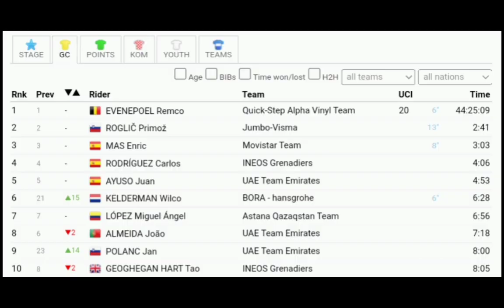Richard Carapaz Wins | 2022 Vuelta a España | Stage 12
Carapaz was quoted saying "I gave up during those first mountain stages and had to turn the switch: no classification, but go for stage victories. That worked. Of course I am very satisfied. I waited for the right moment and then had to give everything. Now I'm going to enjoy this victory."

Carapaz fue citado diciendo: "Me di por vencido durante esas primeras etapas de montaña y tuve que cambiar el interruptor: no hay clasificación, sino ir por las victorias de etapa. Eso funcionó. Por supuesto que estoy muy satisfecho. Esperé el momento adecuado y luego tuve que dar todo. Ahora voy a disfrutar de esta victoria".

Classification

1 Richard Carapaz IGD 4:38:26
2  Wilco Kelderman BOH +9
3  Marc Soler UAD +24
4  Jan Polanc UAD +26
5  Marco Brenner DSM +34
6  Elie Gesbert ARK +56
7  Jay Vine ADC +1:12
8  Carl Fredrik Hagen IPT +1:23
9  James Shaw EFE +3:04
10  Matteo Fabbro BOH +3:17

General Classification

1 Remco Evenepoel QST 44:25:09
2  Primož Roglic TJV +2:41
3  Enric Mas MOV +3:03
4  Carlos Rodriguez IGD +4:06
5  Juan Ayuso UAD +4:53
6  Wilco Kelderman BOH +6:28
7  Miguel Angel Lopez AST +6:56
8  Joao Almeida UAD +7:18
9  Jan Polanc UAD +8:00
10  Tao Geoghegan Hart IGD +8:05

Music
1.
2. Splice app (GoPro)
3. Bloomer
4. Swallow
Upcoming events
Tread Worn Journeys 體育頻道
فقي قناة الرحلات البالية الرياضية
ट्रेड वॉर्न जर्नी स्पोर्ट्स चैनल
Banda de rodadura gastada Journeys Sports Channel
Tread Worn Journeys Chaîne sportive
ট্রেড ওয়ার্ন জার্নিস্ স্পোর্টস চ্যানেল
Спортивный канал Tread Worn Journeys